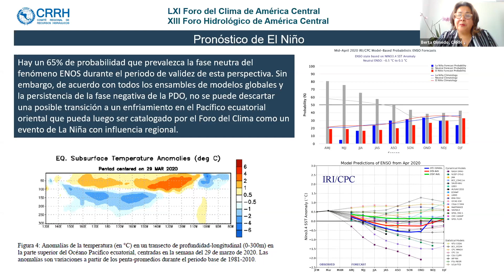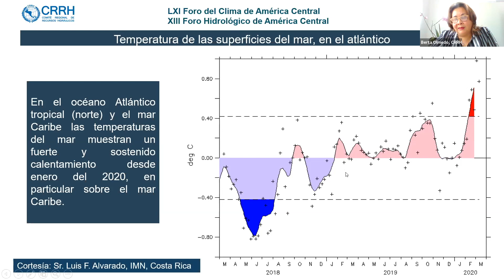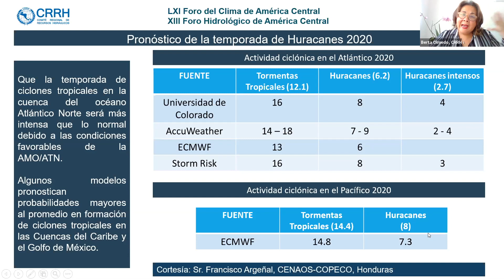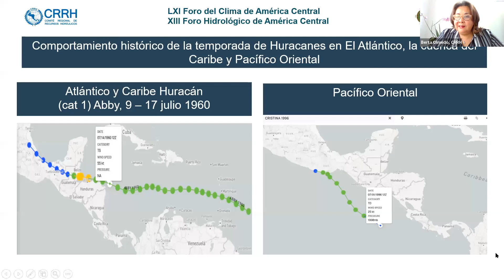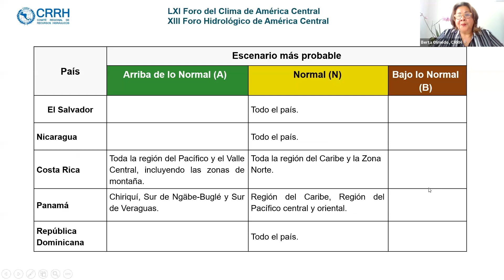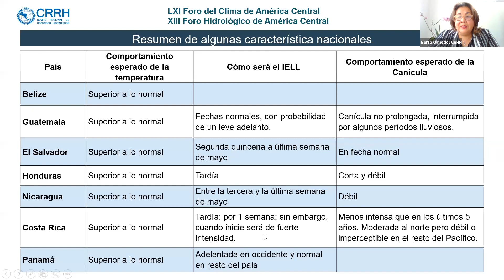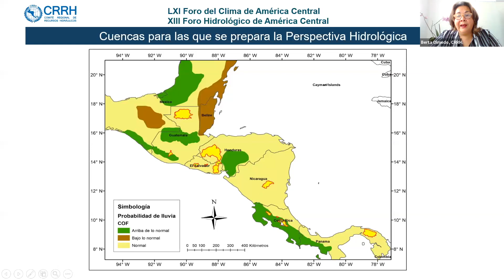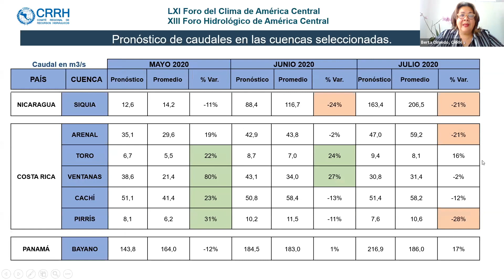Se presentan Perspectivas del Clima en América Central - Período mayo - julio 2020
En el marco del "XL Foro de Aplicación de los Pronósticos del Clima  a la Seguridad Alimentaria y Nutricional" se presentaron el 22 de abril de 2020 en modalidad virtual, las perspectivas del clima para América Central. Dicho Foro es realizado por el Programa Regional de Sistemas de Información para la Resiliencia de la Seguridad Alimentaria y Nutricional de la Región del SICA (PROGRESAN- SICA) con el apoyo del Comité Regional de Recursos Hidráulicos (CRRH).